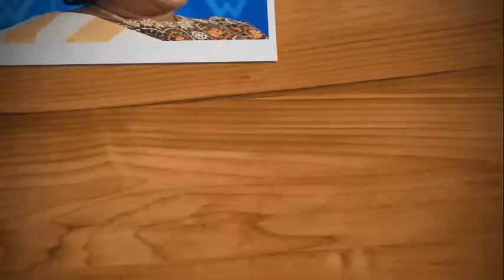How to be a great woman...Mrs phiri and Mrs njojo tells ways to follow....